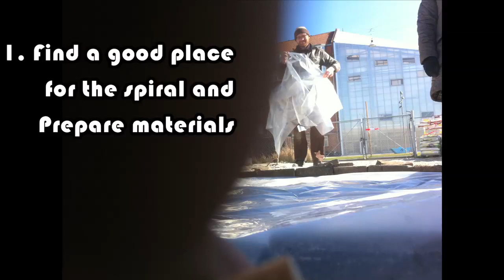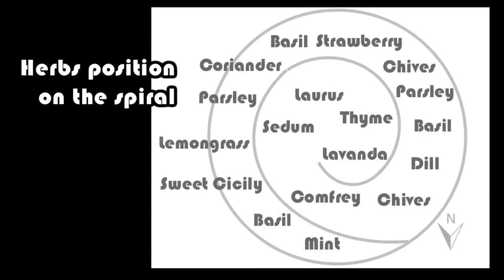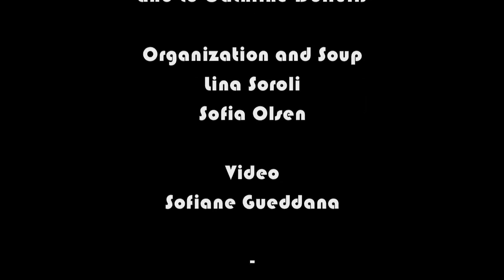Herb Spiral Construction Permaculture Introduction, at Prags Have urban farm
This video shows how we built a Permaculture Herb Spiral, and explain step by step the construction, layer filling and herb position.

HERB SPIRAL CONCEPT
Herb Spiral is a simple, esthetic and productive permaculture design, that take advantage of limited space to easily improve your kitchen garden by incorporating some of your favorite herb. A spiral of rocks encloses soil layers in which many species of herbs are planted. The rock warms and dehumidifies the soil. The extended edge, wrapped in on itself provides a wide diversity of conditions, creating high productivity in a small space, but is easy to water and harvest.

CONTEXT  : PERMACULTURE WORKSHOP
In the context of Permaculture Workshop with local participants, Cathrine Dolleris presented an "Introduction To Permaculture" an overview of Herb Spiral concept (see video
Then we started building a Herb Spiral at Prags Have, an urban farm in Copenhagen.

STEP-BY-STEP CONSTRUCTION
 1. Find a good place for the spiral and bring and prepare materials (see below).
  2. Soak wood and branches in water with charcoal for 2h
 3. Draw a circle on the ground, with bricks or other material, Ø max 2m for easy reach
 4. Place stones to form a spiral
 5. Place a layer of gravel, thick in the center (20 cm), thin at the border (5 cm)
 6. Fill the spiral in layers with and water as it goes in
  a. Soil + Soaked wood
  b. Soil with Ash + Straw + Veggy scraps + Worms + Mushroom mycelium (spent substrate)
  c. Soil + Seaweed
  d. Soil + Compost mixed with Charcoal
 7. Water the center and test the flow
 8. Let the soil rest for 24h, when possible
 9. Plant your herbs. Herb positions on the spiral is shown  at the end of the video.
 10. Taste the herbs and share the photos

MATERIALS FROM :
 - Stones & Compost : nearby recycle center
 - Herbs & Compost : supermarket
 - Seaweed : nearby beach
 - Charcoal, Mycelium & Worms  : local garden and worm bin

Special thanks to workshop participants and Cathrine Dolleris

Organization : Lina Soroli, Sofia Olsen
Video : Sofiane Gueddana

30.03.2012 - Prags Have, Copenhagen